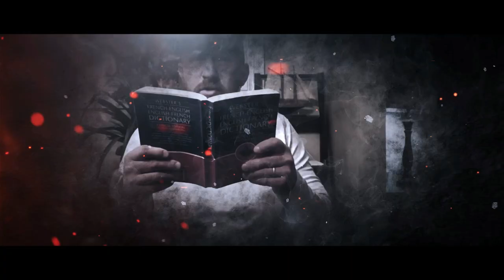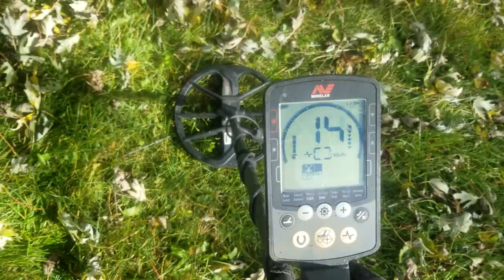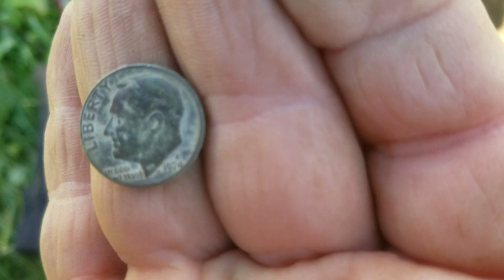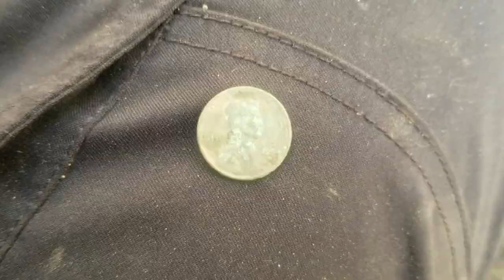Metal Detecting tips, How to Discriminate bottle caps with the Minelab Equinox.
Metal detecting  tips: How to discriminate  bottle caps with the Minelab Equinox in this video, and we metal detect with a legend! we find some amazing stuff at this historical home, with an incredible pocket watch huge jail style 1800's key and a bunch of toys!